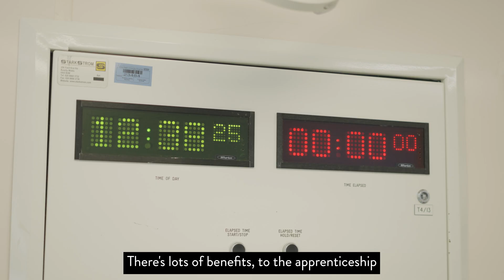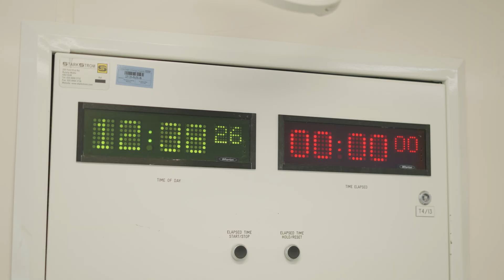Operating Department Practitioner Degree Apprenticeship | University of East Anglia (UEA)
Operating Department Practitioners (ODPs) are an important part of the operating department team working with anaesthetists, surgeons, theatre nurses and other healthcare professionals to help ensure every operation is as safe and effective as possible. Taught primarily online by the School of Health Sciences at the University of East Anglia (UEA), our three-year course is approved by the Health and Care Professions Council (HCPC) and leads to eligibility for registration as an ODP.